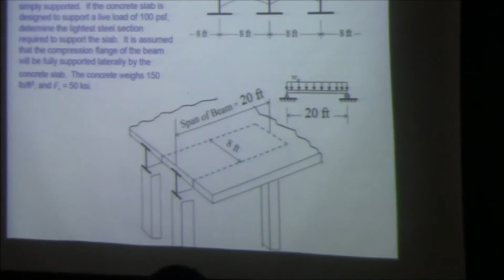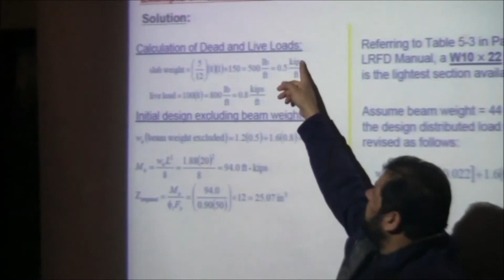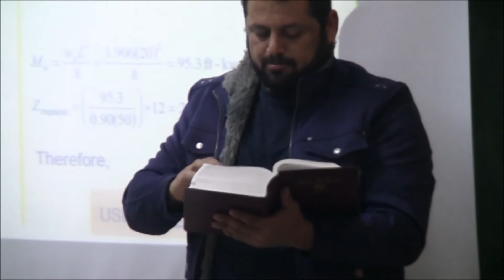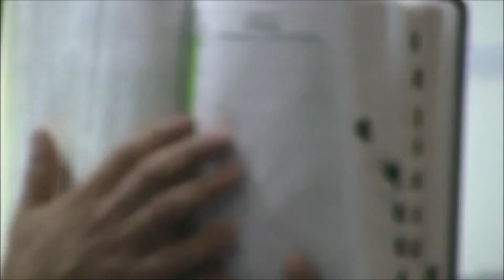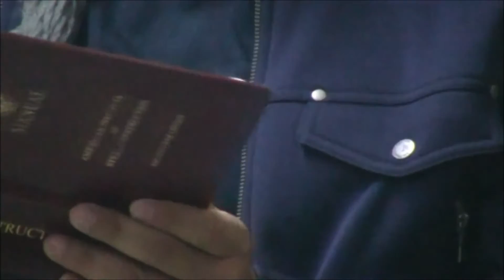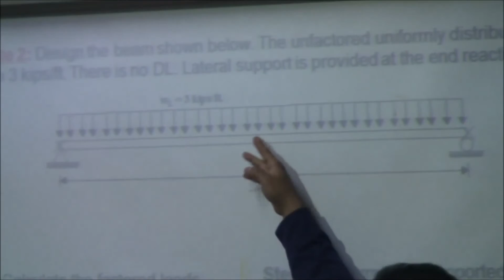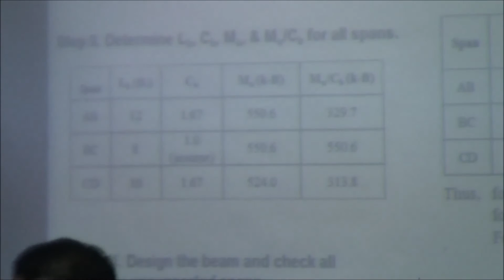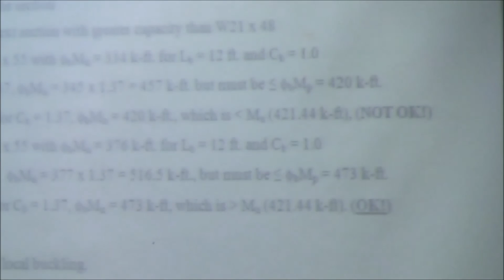Steel Design Lectures - Dr. Mohammad Alhassan 19